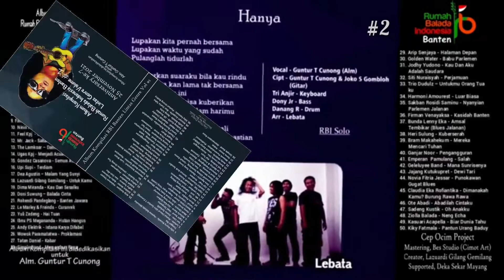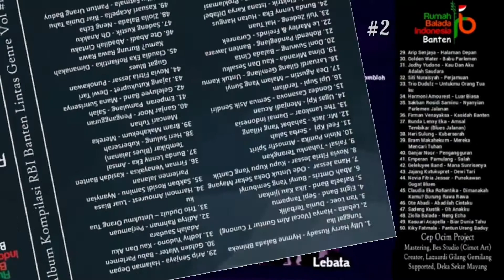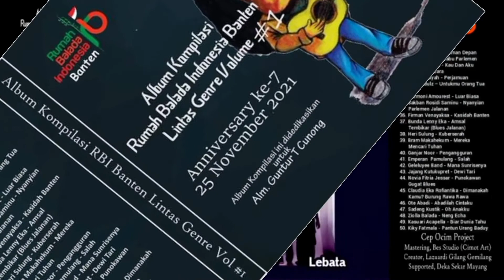HANYA (Lebata, Alm Guntur T Cunong) - Rbi-Solo